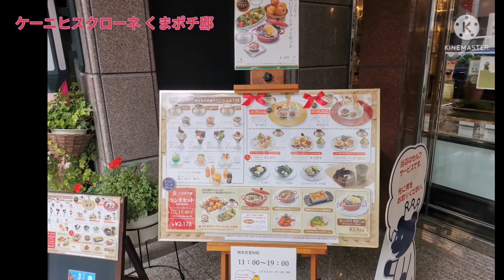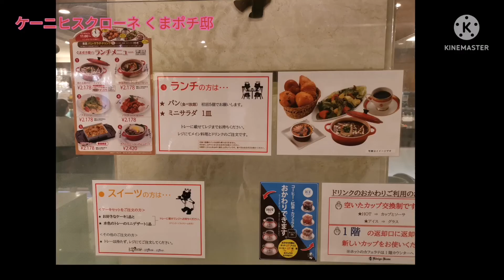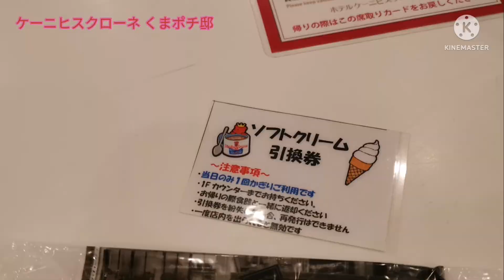2022.6.21兵庫県神戸 ケーニヒスクローネ くまポチ邸 ランチパン食べ放題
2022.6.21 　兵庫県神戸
ケーニヒスクローネ くまポチ邸
ランチパン食べ放題
サラダ食べ放題
ビーフシチューパイ包み（お餅、卵入り）
クローネ
プリン
コーヒー
紅茶
ドリンクバー